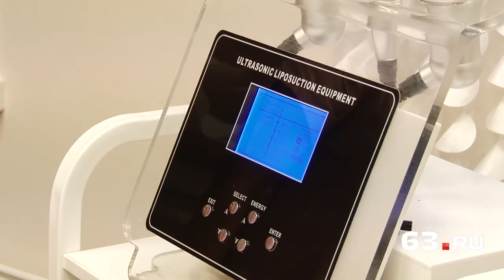Самарцы похудеют в реалити-шоу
Наставники проекта «Преображение» выбрали главных героев третьего сезона реалити-шоу. На сколько лет хотят помолодеть участники, похудев? Смотрите в сюжете 63.ru.